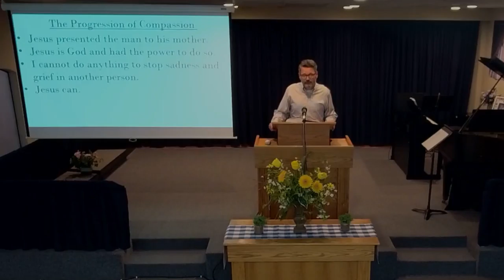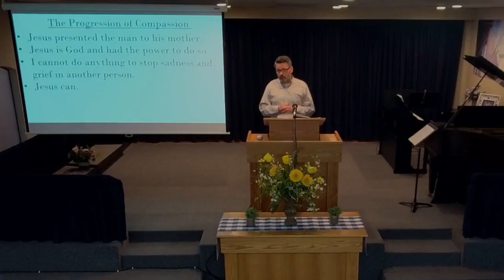Compassion and Depression